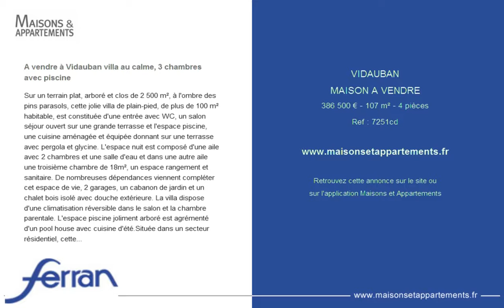VIDAUBAN - MAISON A VENDRE - 386 500 € - 107 m² - 4 pièces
Référence : 7251cd

A vendre à Vidauban villa au calme, 3 chambres avec piscine
Sur un terrain plat, arboré et clos de 2 500 m², à l'ombre des pins parasols, cette jolie villa de plain-pied, de plus de 100 m² habitable, est constituée d'une entrée avec WC, un salon séjour ouvert sur une grande terrasse et l'espace piscine, une cuisine aménagée et équipée donnant sur une terrasse avec pergola et glycine. L'espace nuit est composé d'une aile avec 2 chambres et une salle d'eau et dans une autre aile une troisième chambre de 18m², un espace rangement et sanitaire. De nombreuses dépendances viennent compléter cet espace de vie, 2 garages, un cabanon de jardin et un chalet bois isolé avec douche extérieure. La villa dispose d'une climatisation réversible dans le salon et la chambre parentale. L'espace piscine joliment arboré est agrémenté d'un pool house avec cuisine d'été.Située dans un secteur résidentiel, cette propriété bénéficie du calme et du charme de la pinède, venez la découvrir.

Cette annonce vous est proposée par l'agence AGENCE FERRAN LES ARCS